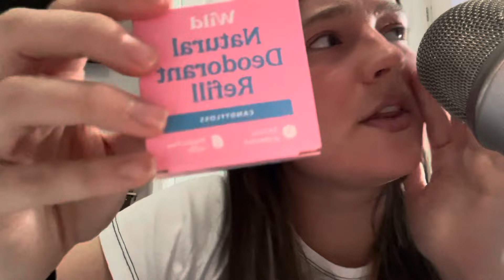ASMR~beauty favourites! (Tapping, lid sounds etc.)💄🪞